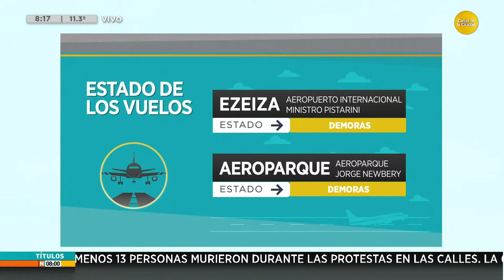Medrano y Díaz Vélez: choque entre un colectivo y una moto │N8:00│ 31-07-24